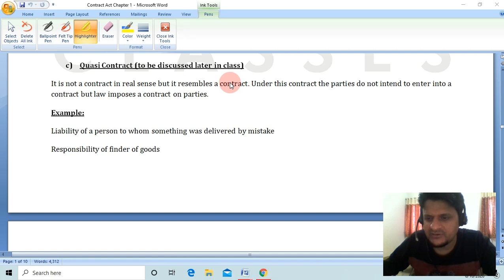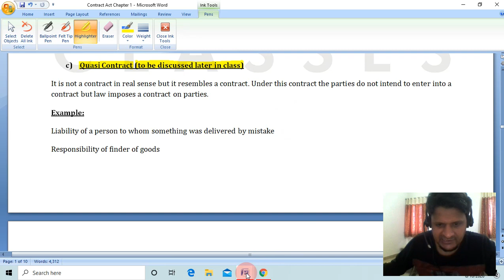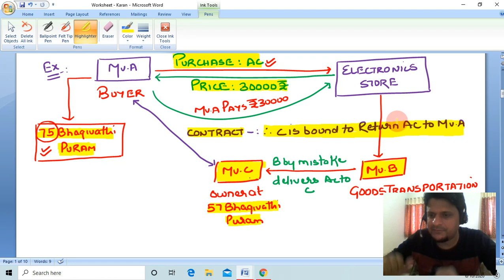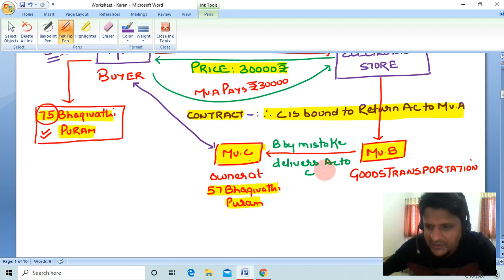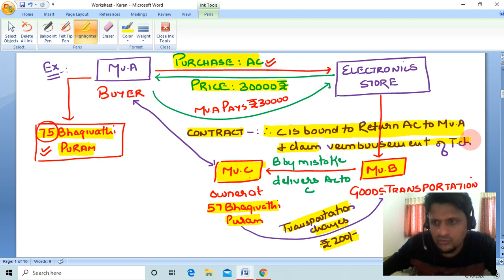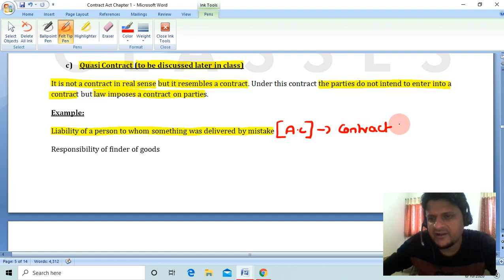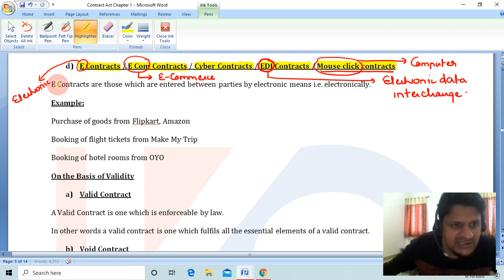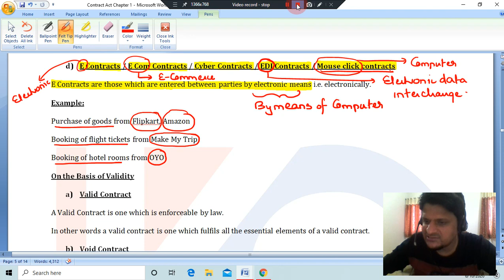Indian Contract Act 1872: Chapter 1 Nature of Contracts lecture 8 (Types of Contracts Part 3)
Quasi Contracts & E - Contracts